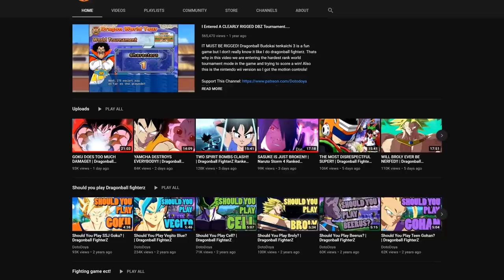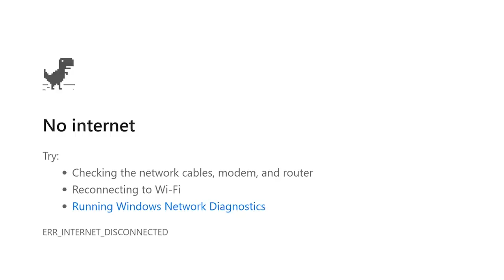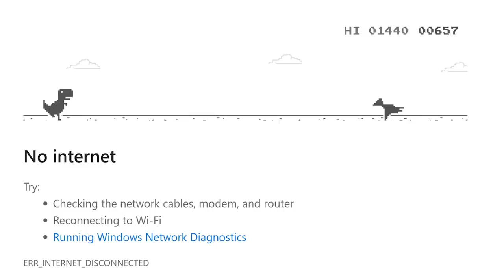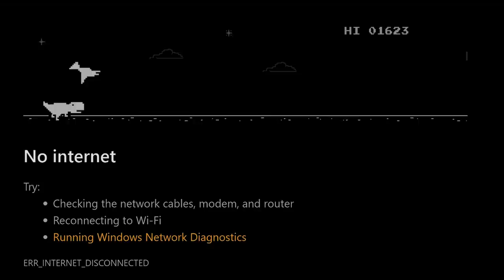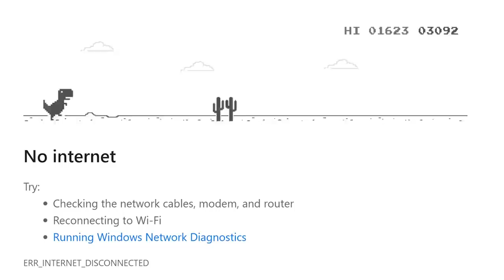If You're Watching This Video, It means I Failed.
Its hard to play fighting games without a stable internet connection, but sometimes there are other games to compete in.